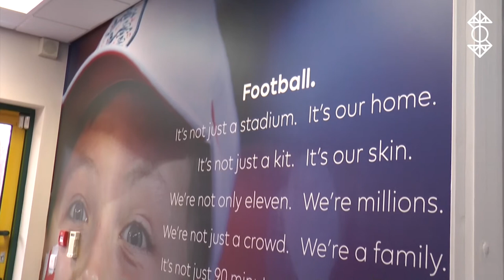Why do we need the SSE Wildcats? - Sport on Tees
Our second video on the SSE Wildcats explains just why we need the scheme.
Filmed and Edited by: Paul Fogarty
Images of Man City Ladies and England Ladies courtesy of Sky Sports and the London Evening Standard respectively.